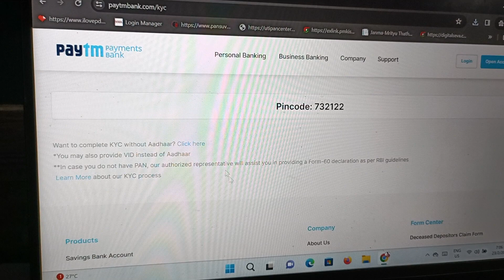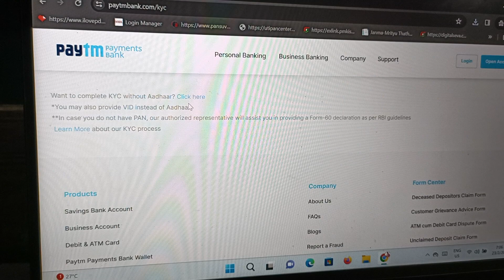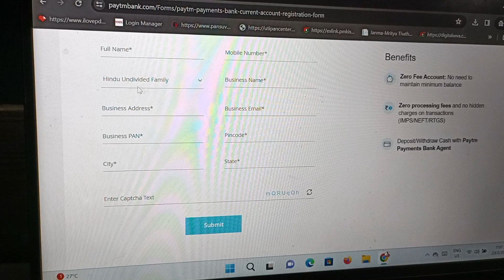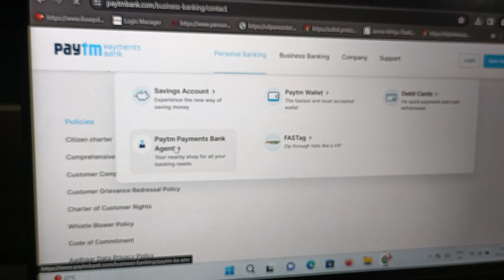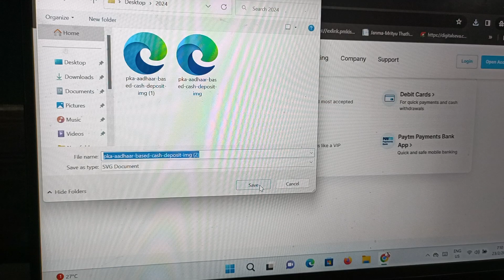Paytm Payment Bank Good News | RBI New Update Today | Paytm BC Agent New Update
Tags.

bout All Video Important Training

   aaj mai aap Logon Ko is video mein batayenge Airtel BC agent Paytm BC agent digital banking system sab kuch lekar baat karenge main Asha karta hun aap Logon Ko is video bahut pasand Hogi.

.My YouTube work

Digtak Triport

Avita laptop

Low cost avita

My Triport digtak

Oppo 83 mobile.

Mobile stand.

Bluetooth printer.

Mantra device.

Morpho device.

Startek device.

HD wallpaper.

HP laptop.